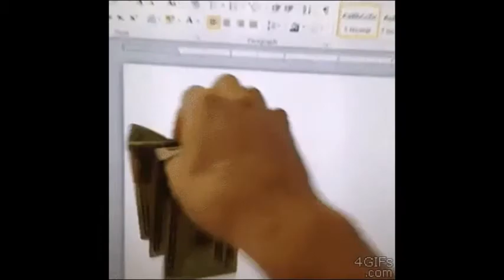超爆笑 - 笑翻天合集 24篇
抖音秒拍爆笑有趣影片收錄 - 願大家歡樂每一天